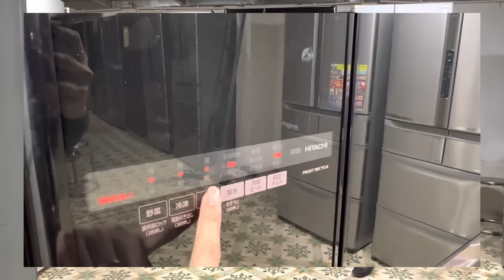Tủ lạnh Hitachi kính đen 670l giá chỉ hơn 40tr. 0966 937 999